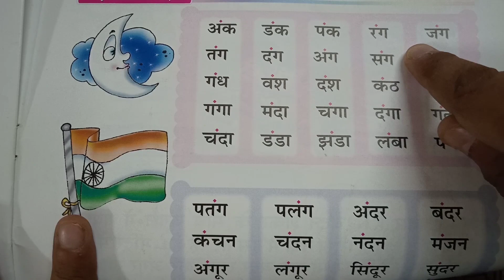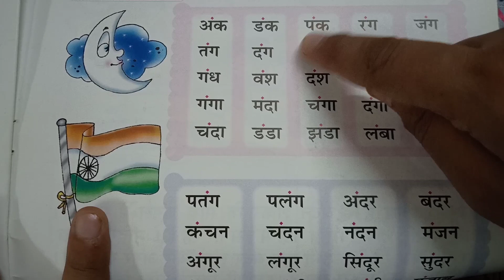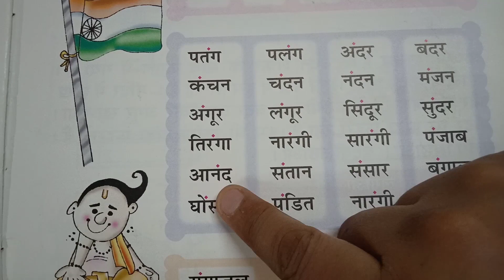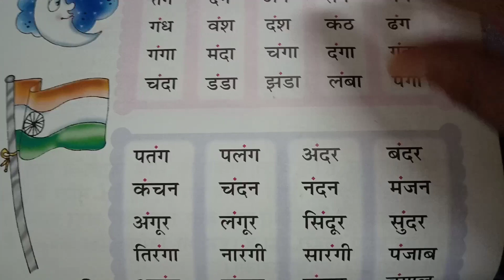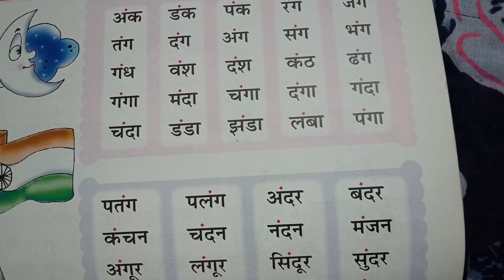आओ पढ़ें "अं "की मात्रा वाले शब्द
"अं "की मात्रा के शब्दों को पढ़ने की विधि, व्यंजनके बाद आवाज आनी चाहिए या पहले?vedio ध्यान से देखें और समझें, शब्दों को पढ़ना सीखे अध्यापिका के साथ।।